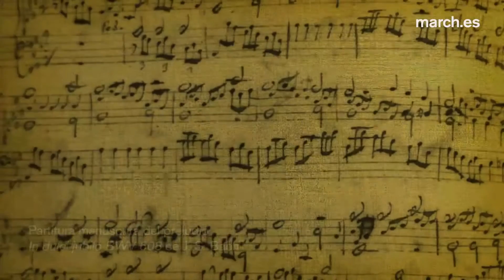Trailer Las pasiones del alma. Alegría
Trailer  del concierto de dedicad a la Alegría. en el ciclo de viernes temáticos Las pasiones del alma. 18 y 19 marzo 2016

Presentación: José Luis Téllez
Raúl Prieto, órgano
Obras de J. S. Bach y D. Buxtehude

La alegría es una emoción agradable del alma, en la que consiste el goce que esta siente del bien que las impresiones del cerebro le representan como suyo. (René Descartes, Les passions de l’âme, 1649)